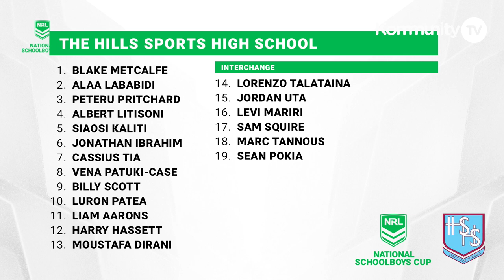NRL Grand Final PBC Fairfield v Hills Sports 31 August 2022